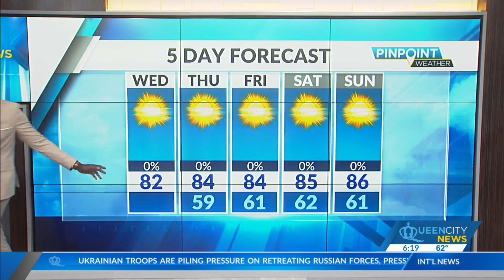Wednesday, September 14, Morning Weather Forecast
The pleasant weather continues around Charlotte Wednesday with sunny skies and highs in the low 80s!